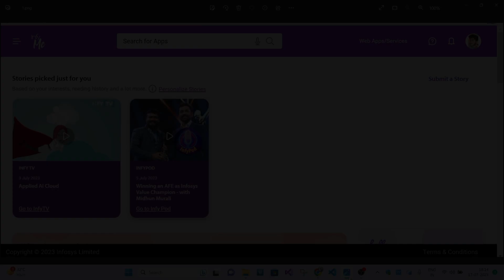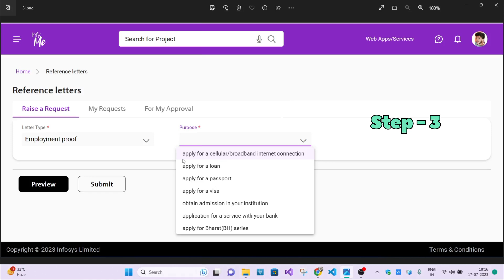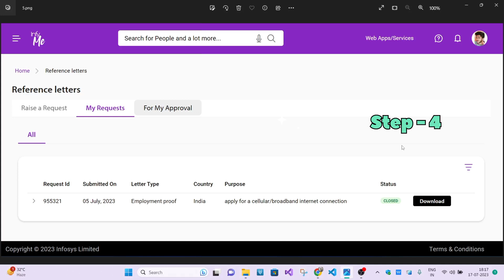How to download Infosys Employment letter through Infyme App?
Hi guys, in this video I have explained how we can download our Employment letter or proof of employment with Infosys through Infyme web app.

how to download infosys employment letter,
how to download infosys employment letter sample, how to download infosys employment letter and

how to download infosys employment letter through infyme application,
how to download infosys employment letter through infyme account,
how to download infosys employment letter through infyme and,
how to download infosys employment letter through infyme android

how to download Infosys proof of employment for passport